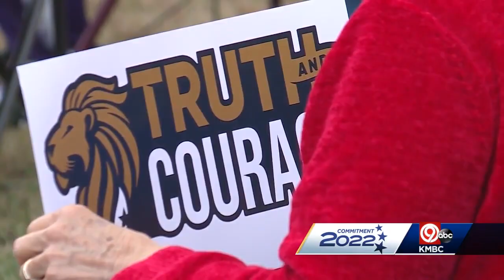Missouri Senate candidates campaign at separate Cass County events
Missouri Senate candidates Eric Schmitt and Trudy Busch Valentine campaigned Friday in Cass County at separate events.